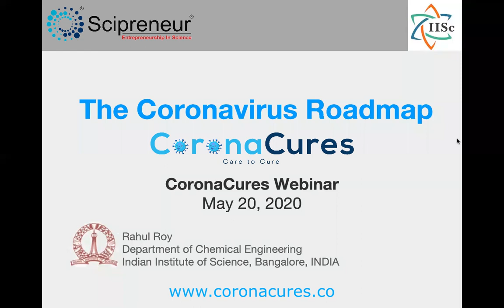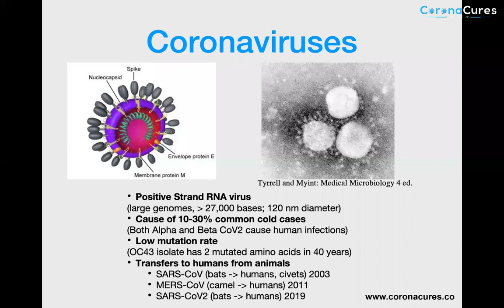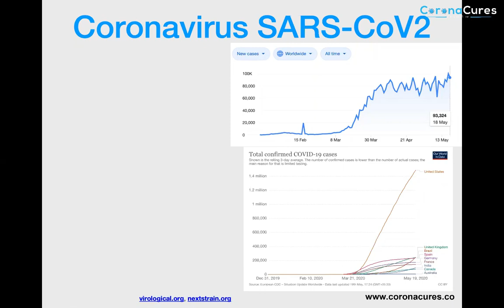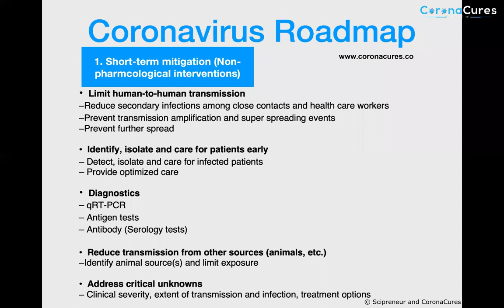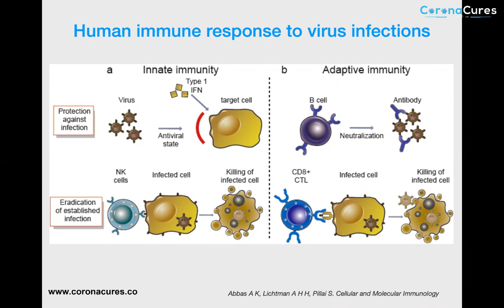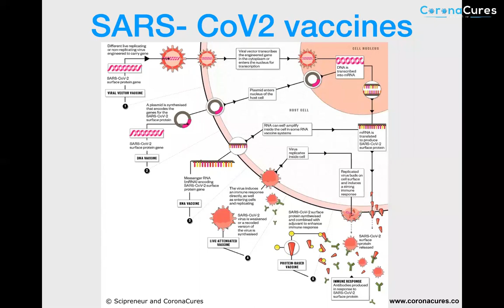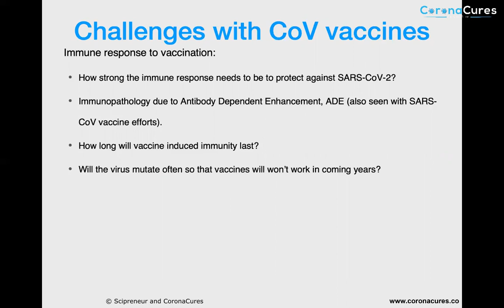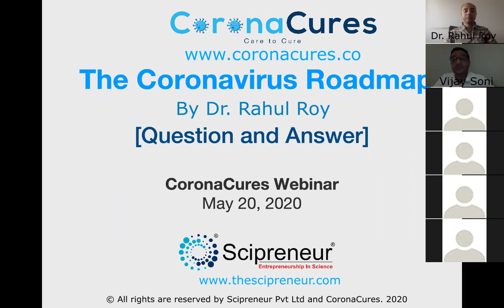The Roadmap of CoronaVirus by Dr. Rahul Roy, CoronaCures Webinar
In this video Dr. Rahul Roy (Associate Professor, Indian Institute of Science, Bangalore, India) talked about “The Roadmap of Coronavirus”. His lab leads an interdisciplinary research program that aims to innovate and engineer novel technologies to understand and manage infectious diseases using single-molecule detection, single-cell analysis, quantitative genomics, and high-resolution imaging.

This video includes the life cycle of coronavirus, host immune response to the infections, unanswered questions for better treatment and research.

Do not copy the content, they are subjected to copyright.